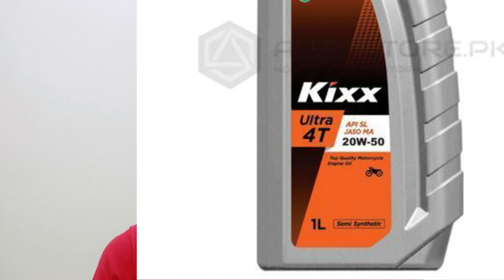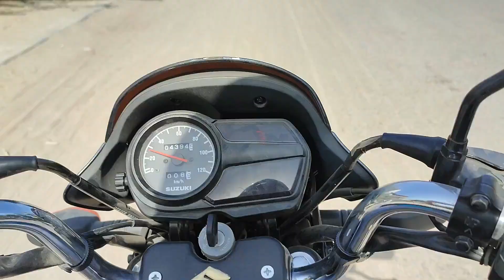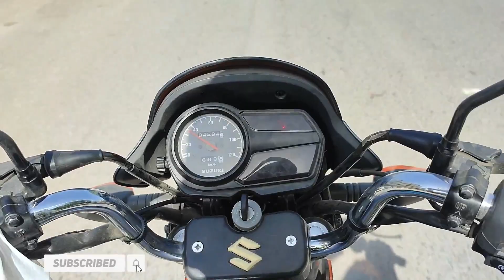SECRETS OF ENGINE OIL BOX 🤯 | jaso ma2, jaso ma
Oil K Box Pe JASO MA2 Ka Kiya Matlab Hai | JASO MA | JASO | Oil Box Explain

IN THIS VIDEO:
                      JASO MA2, MA, HOW TO buy bike engine oil, how to read bike engine boxspecificationsn, how to find the best oil for my motorcycle.

                                                              JASO MA2 OR MA EXPLAIN

JASO MA: Oils for motorcycles with a wet clutch. These oils deliver the needed friction performance to prevent the clutch from slipping and are therefore non-friction modified. These oils can be used in 4-stroke motorcycle engines where there is one oil system in place for the engine, gearbox and clutch. MA oils are suitable for all applications.

JASO MB: Oils for motorcycles with an automatic transmission (scooters). These oils deliver the needed friction performance by added friction modifiers which provide fuel economy benefits. These type of oils are ranged as the lowest friction oils in 4-stroke motorcycle oils. MB oils should not be used when a MA oil is required as they could induce clutch slippage in motorcycles and should therefore only be used in scooters. The transmission in scooters is done by use of belts or chains and does therefore not require any oil.

An oil is either MA or MB based on the outcome of the JASO T903 Clutch Friction test. In this test the performance of three friction performance areas is evaluated, making sure the oil is suitable for wet clutch applications.

Dynamic friction: The feel of the clutch and the power transfer during clutch engagement.
Static friction: The capacity of the torque handling and the resistance against slipping during breakaway conditions.
Stop time: How quickly the clutch is engaging.

1). JASO MA: This is the standard specification for oils that are used within one oil system (where the engine, gearbox, and clutch use the same oil). These oils don't contain any friction modifiers.

2). JASO MA1: This is a lower standard specification for motorcycles that require different oils for the engine, gearbox, and clutch.

3). JASO MA2: This is a higher standard specification for modern motorcycles. These oils are suitable for use in motorcycles that have catalytic converters in the exhaust system.